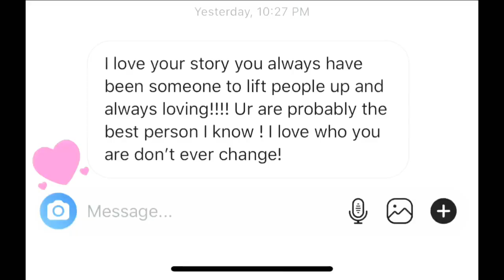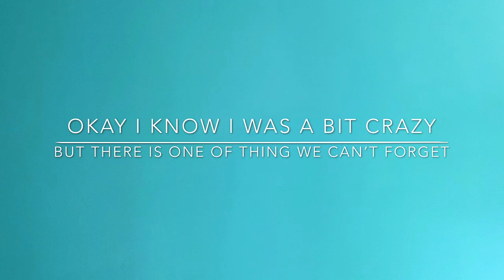I’VE BEEN STRUGGLING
All copyrights to the music featured in B-ROLL